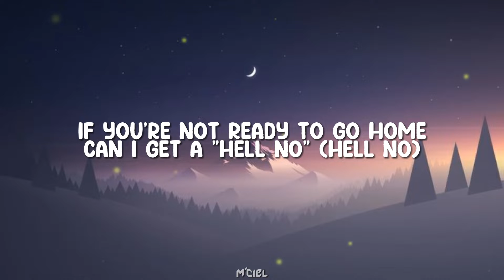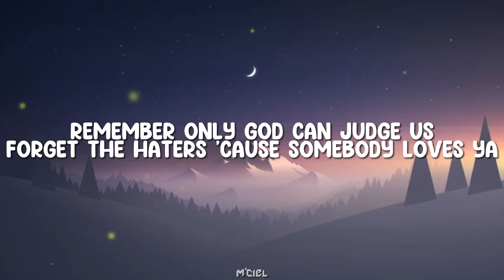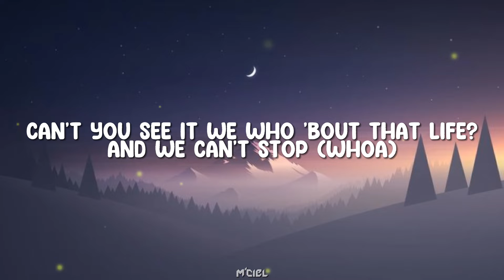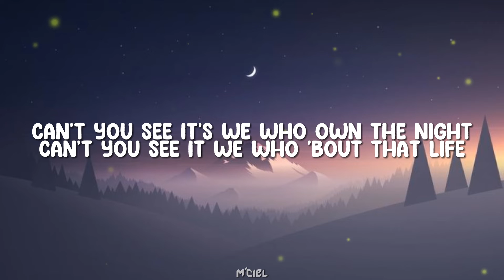Miley Cyrus - We Can't Stop (Lyrics)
We can screw who we want
'Cause we came to have so much fun now (hey, hey, hey)
'Til we see the sunlight, alright (hey, hey, hey)
So la-da-di-da-di, we like to party
Can't you see it we who 'bout that life?
To my home girls here with the big butts
Remember only God can judge us
Tryna get a line in the bathroom
We all so turned up here
Getting turned up, yeah, yeah, yeah
Yeah, yeah, yeah, yeah, eh
Yeah, yeah